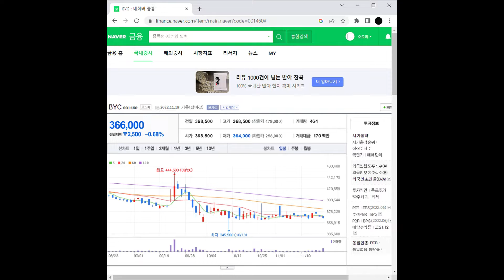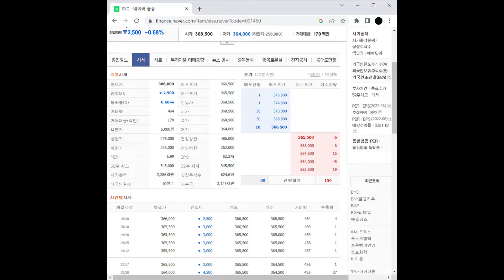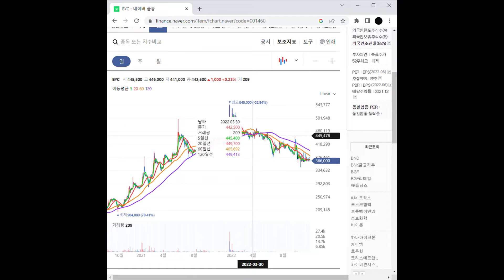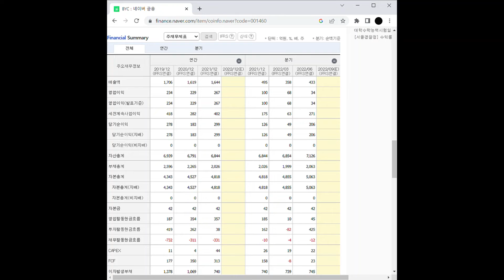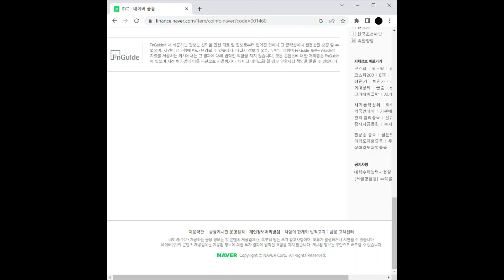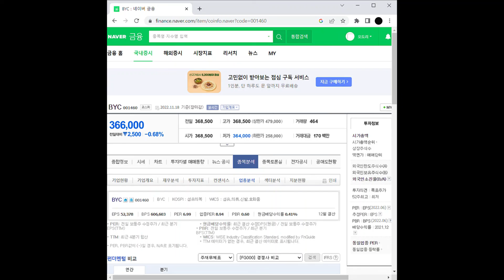반일 관련주 BYC 주가 전망 및 차트 분석